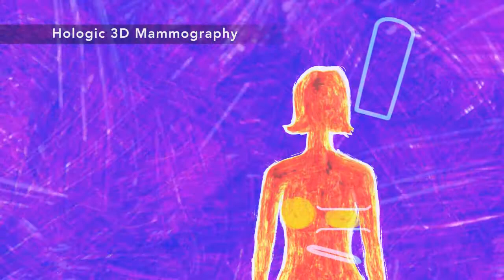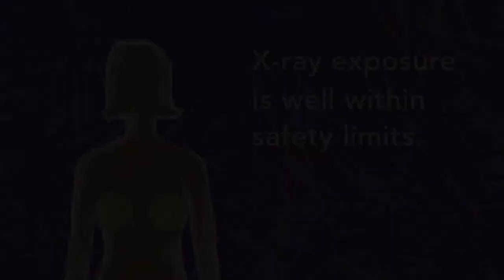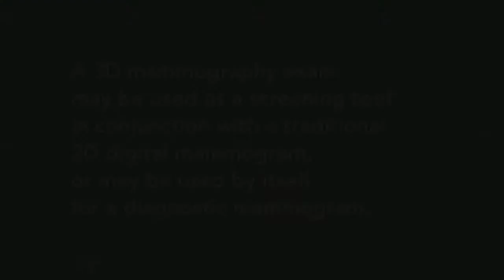What is Hologic 3D Mammography?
Hologic 3D Mammography